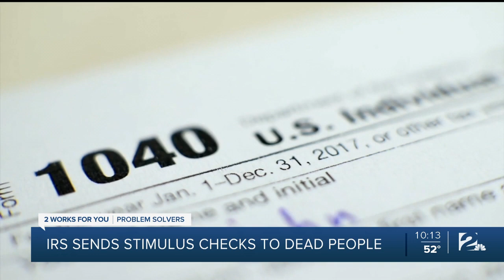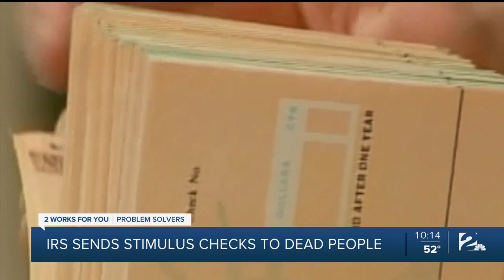IRS sends stimulus checks to dead people